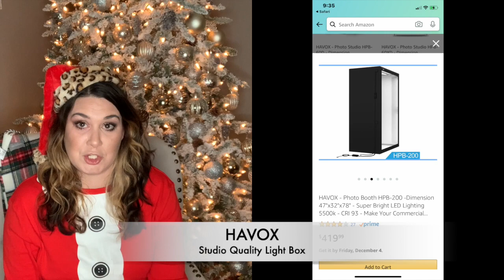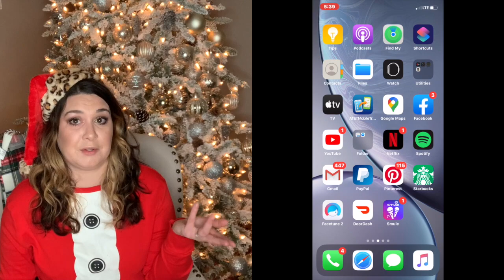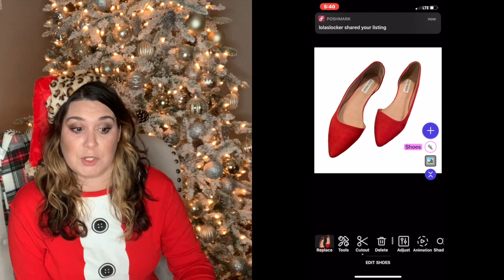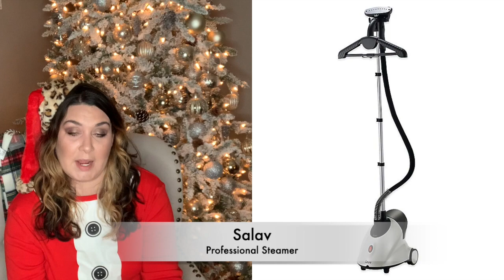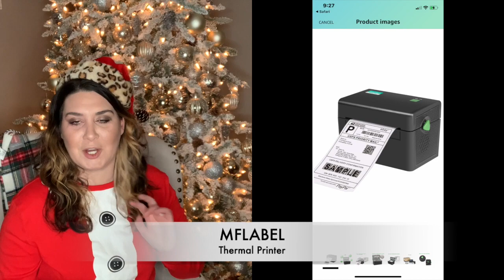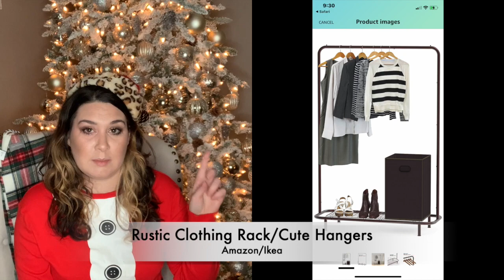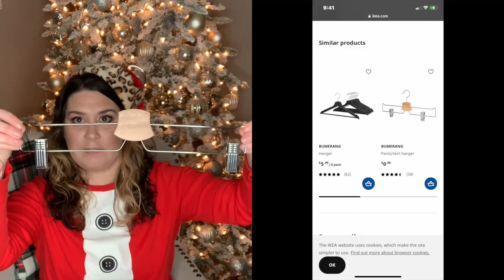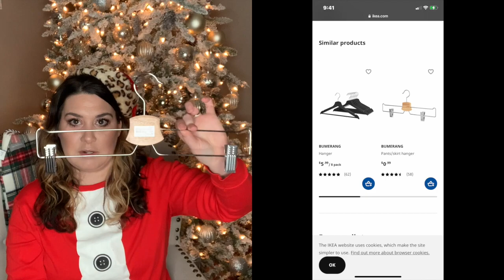Reseller Wishlist The BEST Reseller Tools | Top Reselling Tools for Poshmark w/ Essential Endeavours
I Hope you ENJOY this FUN Reseller Collaboration on our Reseller Christmas Wishlist--10 Reseller Tools worth the investment to streamline your reselling business and save you time!!!
We had so much fun bouncing ideas off each other and we hope you find these 10 Items useful in YOUR reselling business as well!!

Reseller Wishlist The BEST Reseller Tools | Top Reselling Tools for Poshmark
w/ Essential Endeavours

Photoroom MINI TUTORIAL INCLUDED IN VIDEO!! How to have the PERFECT POSH PICTURES with PHOTOROOM!

SALAV Steamer is ON SALE AT Bed, Bath, & Beyond for $45.00
Bronze Clothing Rack:
Simple Houseware Industrial Pipe Clothing Garment Rack with Bottom Shelves, Bronze
My Thermal Printer:
Thermal Shipping Label Printer - High Speed 4×6 Postage Printer Compatible with Amazon, Ebay, Etsy, UPS etc.
Lightbox By Havox:
HAVOX - Photo Booth HPB-200 -Dimension 47"x32"x78" - Super Bright LED Lighting 5500k - CRI 93 - Make Your Commercial Photos e-Commerce
IKEA Hangers

Wanna Sponser a Video?!